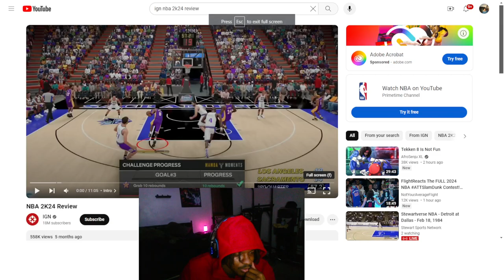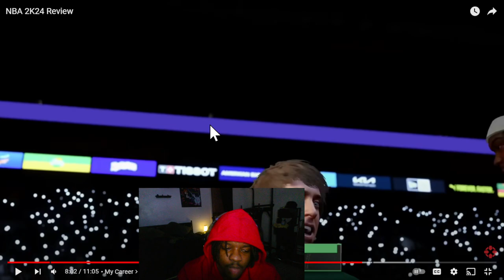Nba 2k24 ign review reaction !